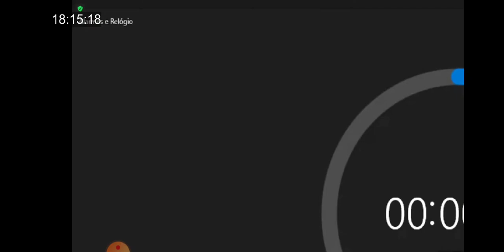Fui eleito para isso! Defendendo a Guarda Civil Municipal de Santa Bárbara d'Oeste-SP!